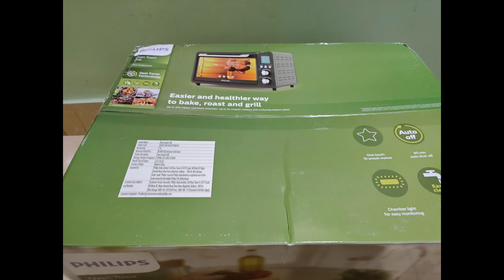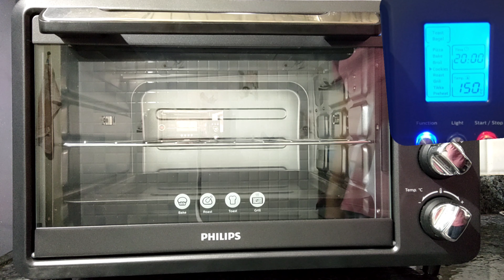Philips HD6975/00 25-Litre Digital Oven Toaster Grill (Grey)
About this item click below to  check on Amazon

Capacity: 25 litres, for 4-5 people

Cooking capability: baking, grilling, toasting

Powerful 1500W, Ready signal

Opti temp technology(Even Browning)

One touch 10 preset menu

One-touch Preheat functionality

Includes Oven toaster grill,Baking Tray, Grill Rack, Tong, Crumb Tray and Skewer Rods

90 Minutes auto cut-off

Warranty: 2 year warranty on product

Power: 1500 watts; Operating Voltage: 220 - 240 volts

Includes: Includes Oven Toaster Grill, Baking Tray, Grill Rack, Tong, Crumb Tray and Skewer Rods , User manual, India Specific Recepie Book

Description

Perfect cakes every time, Optic Temp Technology for healthy home made cooking, Philips OTG is enabled with 10 customized one touch present menus and programmed with Optic Temp technology for healthy and joyful cooking. This allows up to 10% higher nutrient retention and up to 2x crispier cookies and uniformly baked cakes. (as compared to traditional cooking methods), Taste with nutrition: Optic Temp Technology, One touch 10 present menu, Variety cooking, expert results: Multi functional modes, Digital display panel, Accessories for multi cooking, Easy to use: 90 minutes auto cut-off, Chamber light